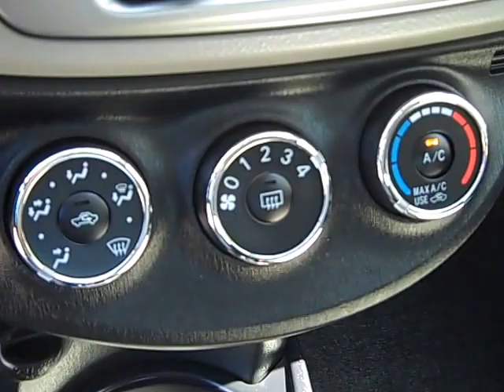2012 Toyota Yaris L 7878b